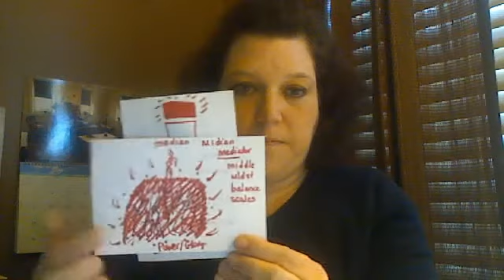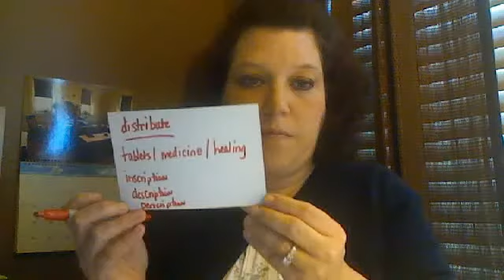LESSONS FROM MY CAMPING JOURNAL: STOCKING UP WITH THE NEW TABLETS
34.95 = 777

The Lord is bringing new tablets of love and healing to the world who is HUNGRY for TRUTH! There is a distribution given through inscription, description, and prescription!